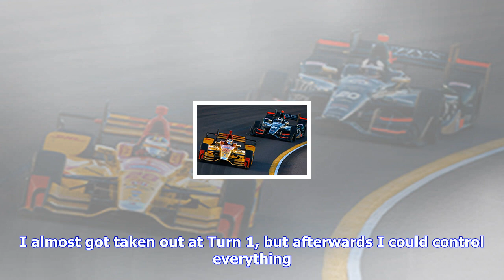Breaking News | Verstappen took 'extra risk' with hamilton because of f1 title battle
Verstappen took 'extra risk' with hamilton because of f1 title battle

Malaysian Grand Prix winner Max Verstappen says he took extra risk in passing Lewis Hamilton for the...